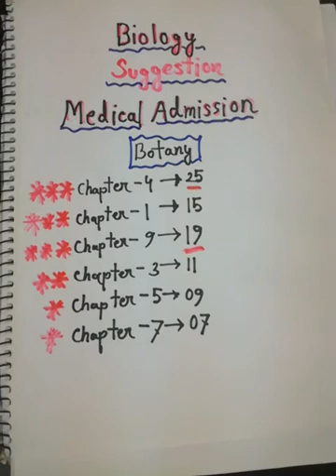Medical Admission Preparation Suggestion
Botany Suggestion